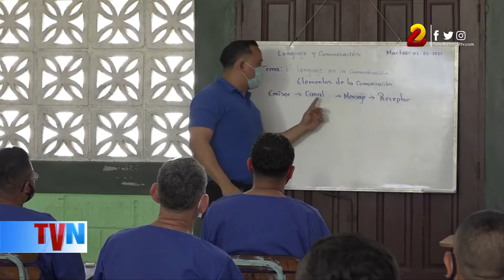Funcionarios de Gobernación reportan por encima de 112 mil servicios ciudadanos